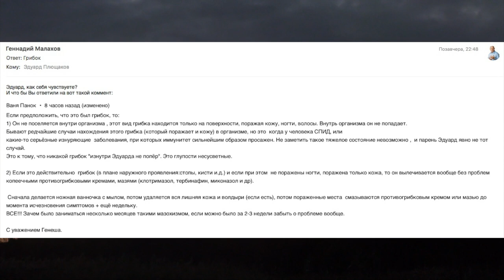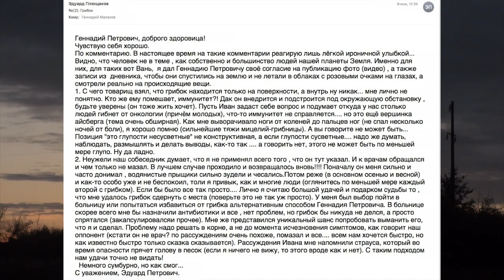ГРИБОК. ЭТО НЕ ПРОСТО. Малахов.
В десяти видео, я рассказал о лечении грибка стоп, на конкретном примере.
То, что выложено в открытом доступе … скорее объявление, по которому трудно судить, что происходит на самом деле и строить свои домыслы!!!